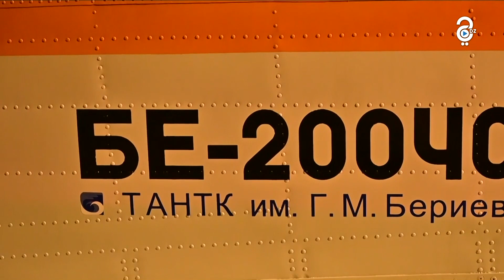وزير الداخلية: إجراءا استئجار 6 طائرات قاذفة للمياه خلال الأيام القادمة